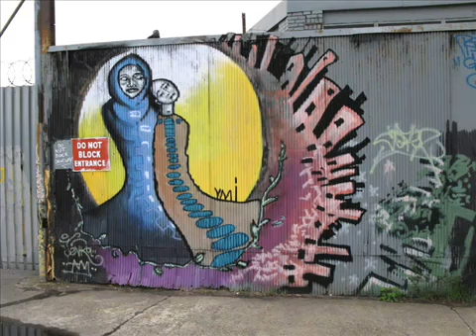Spectac - When I Rock